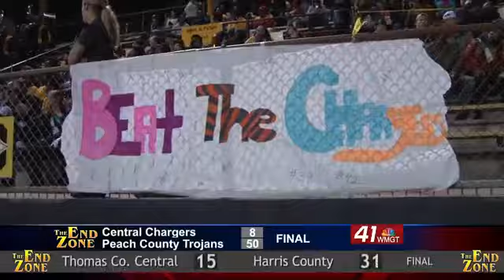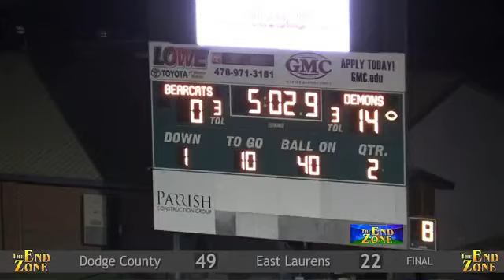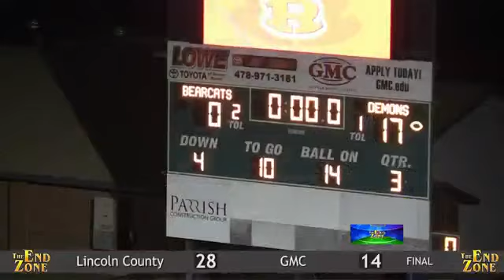The End Zone: Week 10 scores and highlights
The End Zone: Scores and highlights from Week 10